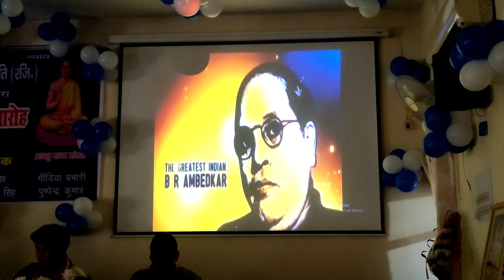डॉ.भीमराव अम्बेडकर जी का 132 वा 💐 जन्मोत्सव समारोह ||14 अप्रैल 2023 ||आगरा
उत्तर प्रदेश राज्य विद्युत परिषद अनुसूचित जाति जनजाति कर्मचारी कल्याण समिति ।।
शाखा : दक्षिणांचल विद्युत वितरण निगम लिमिटेड आगरा

दिनांक 14 अप्रैल 2023 के उपलक्ष्य में आपका हार्दिक अभिनंदन है
 मुख्य अतिथि : इ; अमित किशोर ( IAS ) प्रबंध निर्देशक

DrBhimraoAmbedkarvlog
myfirstvlog
DrBhimraoAmbedkarAgravlog
Vidyutvibhagvlog
Agravlogs
mrprashantshrivastavvlog

You will like the video
@Mr Prashant Shrivastav